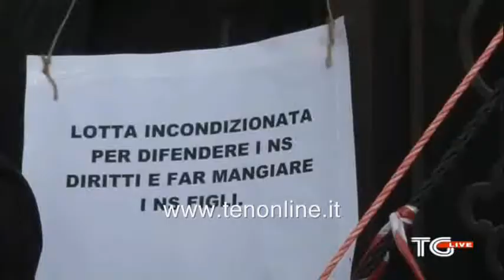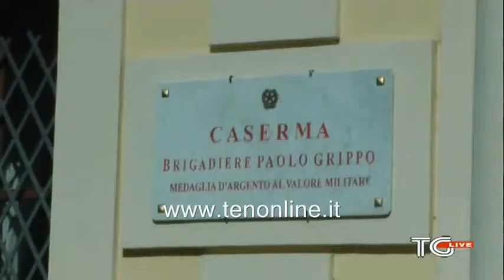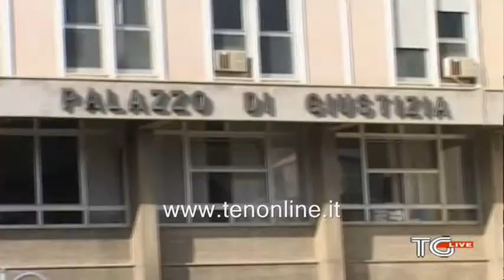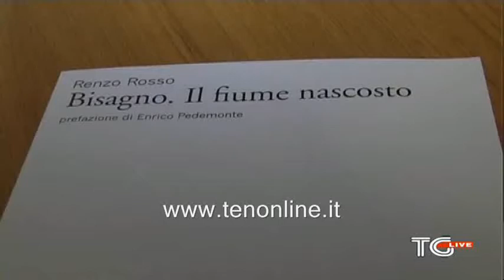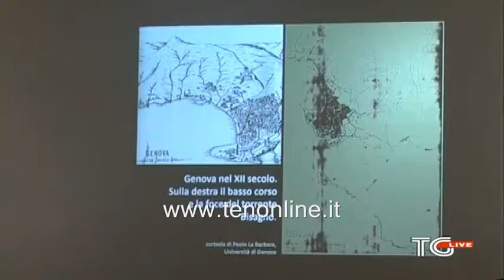TG ten 3 marzo 2015